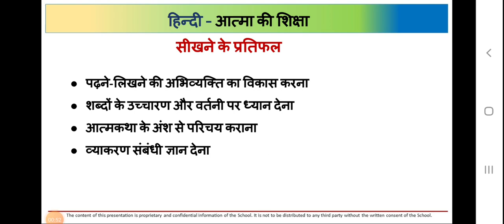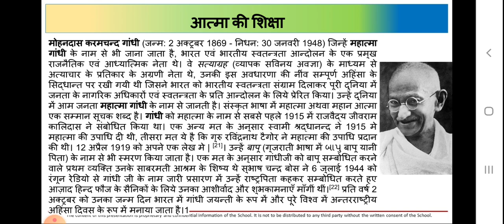C07-HIN- आत्मा की शिक्षा VD01